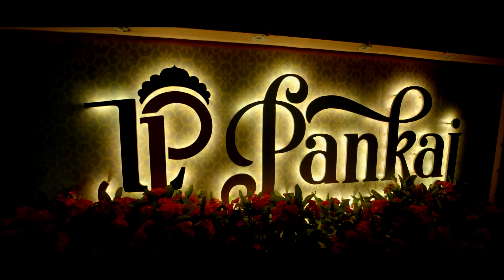Pragati & Gopal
PratibimbLabAkole,DINESH JORWAR .9423464501,